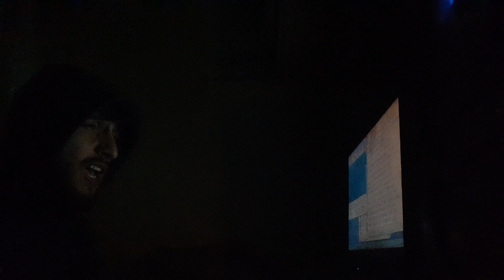SADR ХОЗИ ТЫ ДАКУЧОИ 2022// SADR СЕЙЧАС ГДЕ ТЫ 2022//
БАРОДАРО ФИКРОТОНА НАВИСЕН